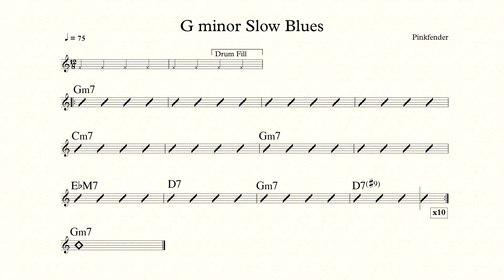G minor Slow Blues Backing Track For Piano bpm 75